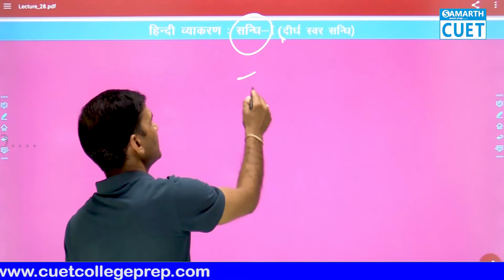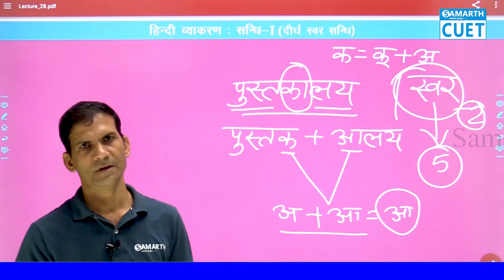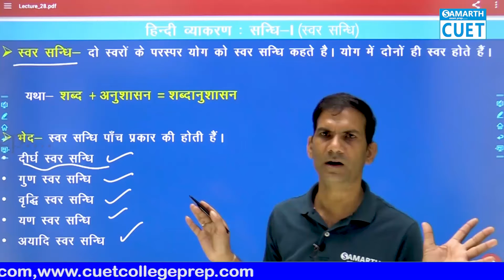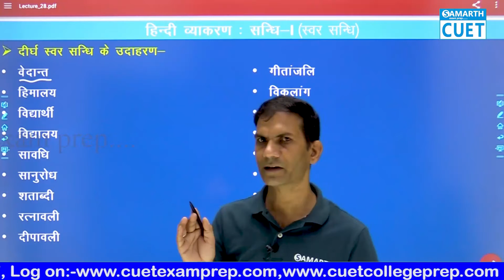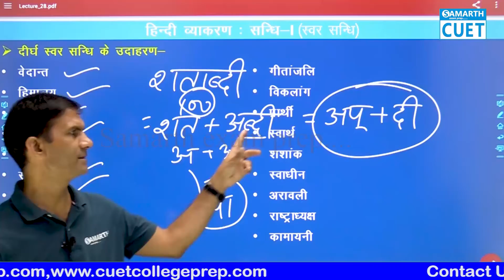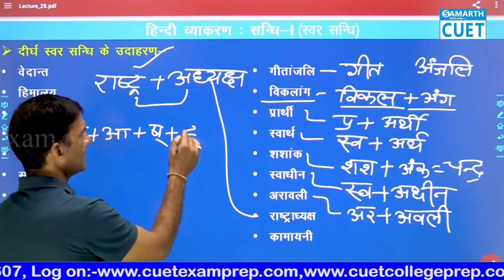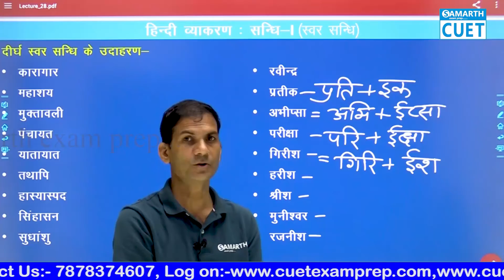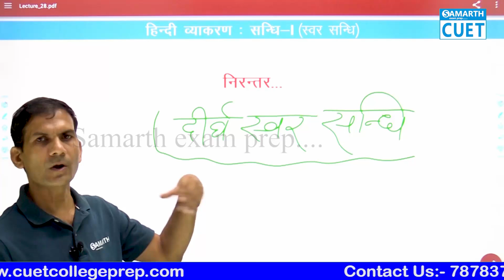संधि (Part 1) I HINDI LANGUAGE I L#27 I By Dr. Ram sir I CUET 2023 I SAMARTH CUET PREP